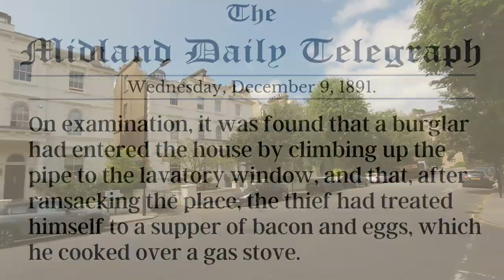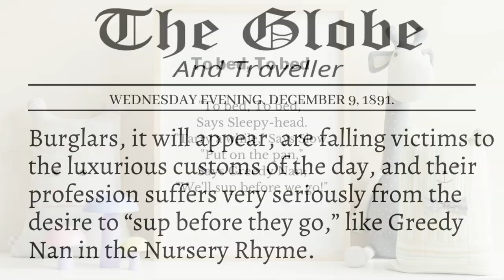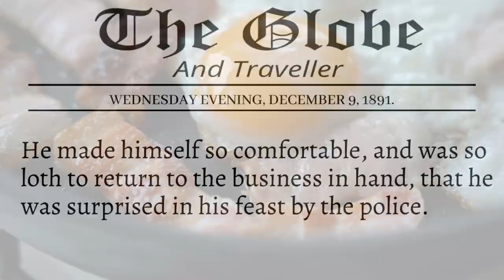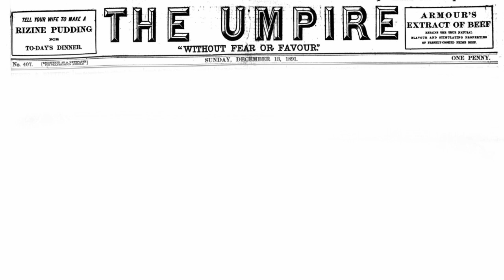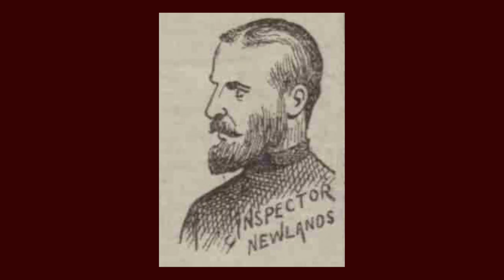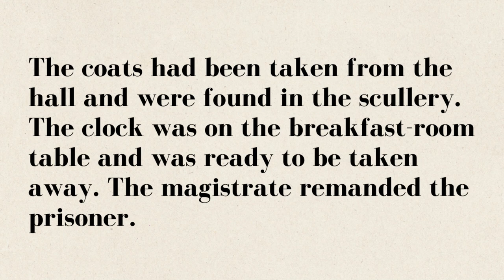How A Plate Of Bacon And Eggs Led To A Burglar's Capture.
In December 1891, the newspapers had a field day with a case that came up at Marylebone Police Court in which Henry Mead, a burglar, managed to get himself caught at the scene of his crime for the simple reason, he couldn't resist making himself a plate of bacon and eggs before he left the the house that he had burgled!

The press dubbed him the bon vivant, and gleefully reported the story of how the police had noticed activity in a house in Maida Vale, and, on waking the owner of the property, had gone into the scullery where they found the enterprising Mead enjoying a fry up of bacon and eggs, which he washed down with the contents of a bottle of sherry that he found in the kitchen.

In this video we follow Mr. Mead as he breaks into the house, and tell of the way in which he was caught.